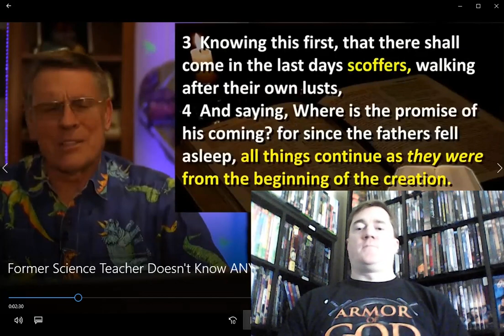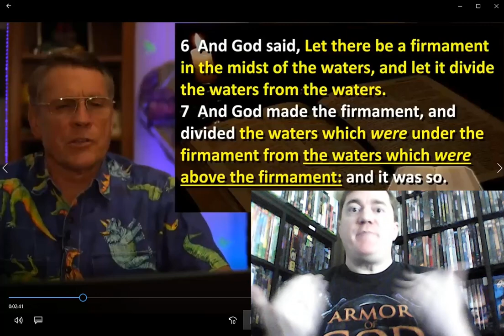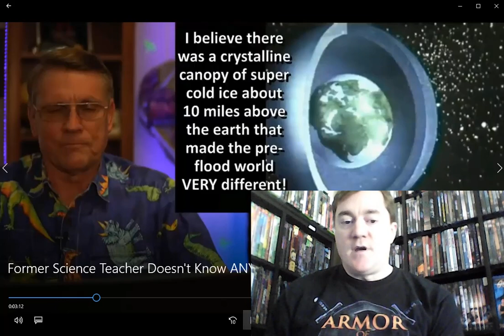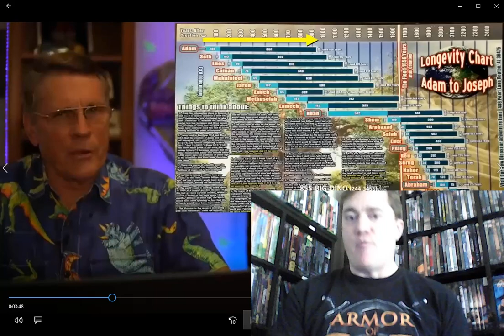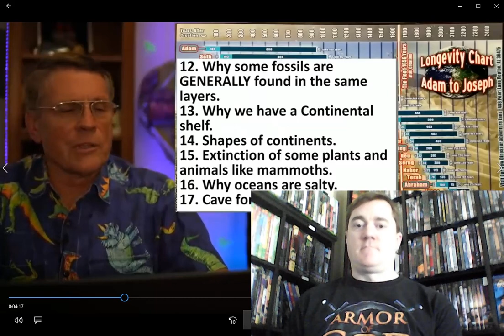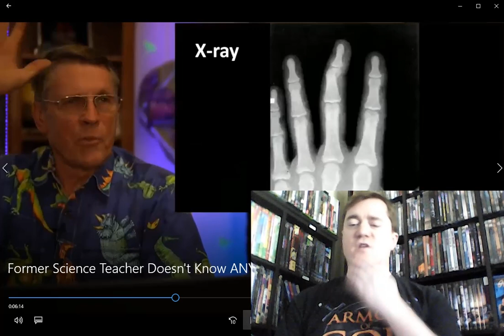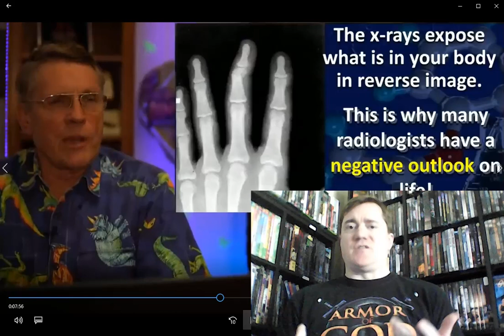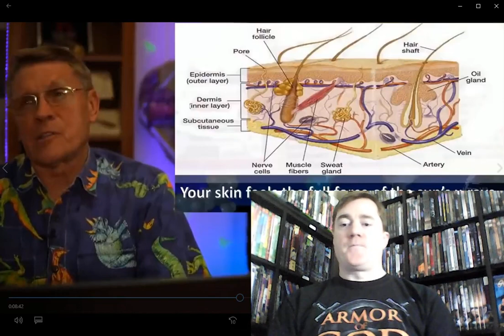Rebuttal of SciManDan's Video about Kent Hovind - Russ' Movie Corner - Part 1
In this video, I address YouTuber SciManDan's video entitled "Former Science Teacher can't Even Science."  And, as we'll discover together, SciManDan can't live up to his name.